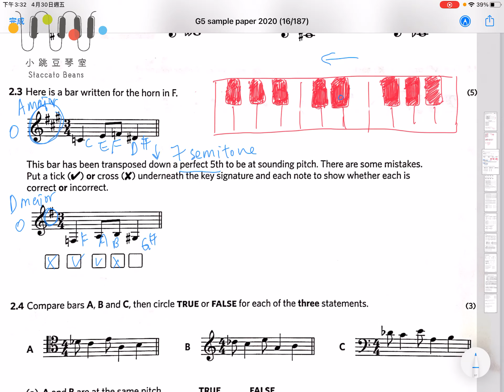[2.3] 五級樂理網上考試模擬試卷講解 Music Theory Sample Paper 2020 Grade 5 A卷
請Like 及Subscribe Staccato Beans 小跳豆琴室，搶先看最新教學及COVER影片 ! :)
新蒲崗三角琴教室，教授各級鋼琴及樂理，
另有考試、伴奏服務
鐨石山站3分鐘直達!!!
設有特平三角琴房租用服務，適合練琴、伴奏、教學、自娛用途！歡迎查詢:)